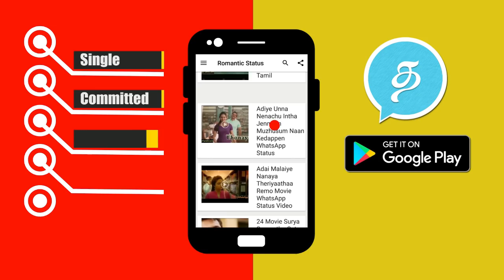Bigg Boss Tamil 24th September Morning Masala Highlights | Vijay Tv Bigg Boss 2